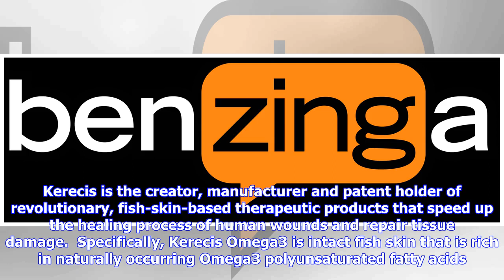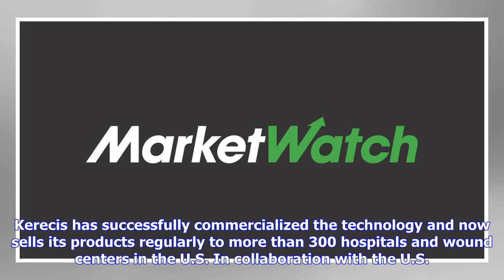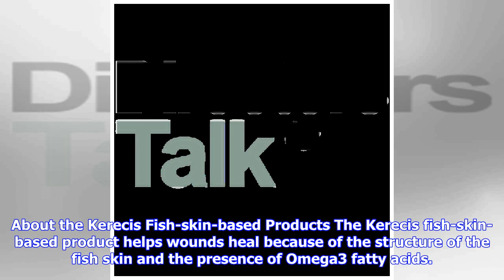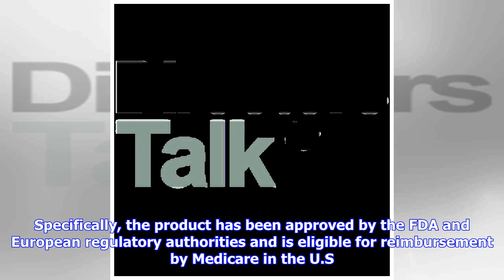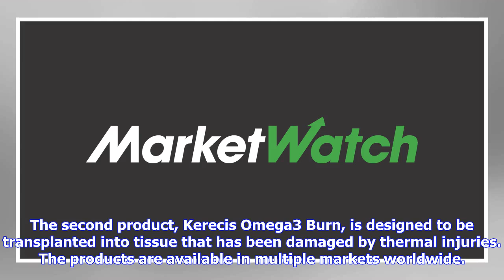Breaking News | Medical Fish Skin Company Kerecis Receives the Industry Award for Entrepreneurship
Breaking News | Medical Fish Skin Company Kerecis Receives the Industry Award for Entrepreneurship from the President of Iceland

REYKJAVIK, Iceland, May 18, 2018 (GLOBE NEWSWIRE) -- Today the President of Iceland awarded Kerecis the Industry Award for Entrepreneurship. Kerecis is the creator, manufacturer and patent holder of revolutionary, fish-skin-based therapeutic products that speed up the healing process of human wounds and repair tissue damage.  Specifically, Kerecis Omega3 is intact fish skin that is rich in naturally occurring Omega3 polyunsaturated fatty acids. When grafted onto damaged human tissue (such as a d...